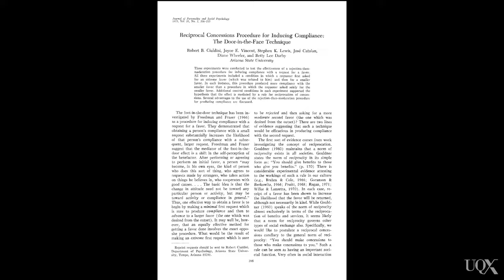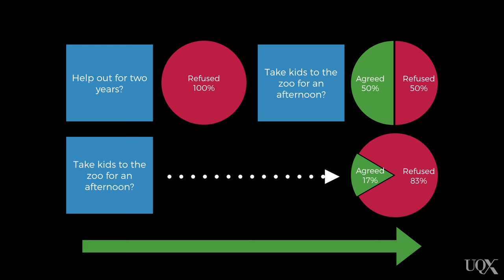UQx PSYC1030.1x 3-2-4 Part B: Reciprocal concessions & door in the face